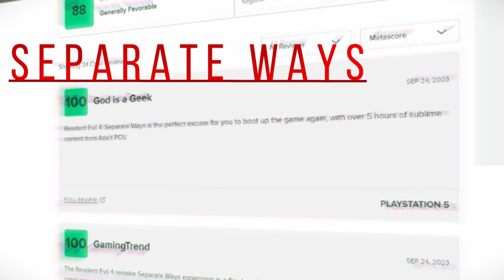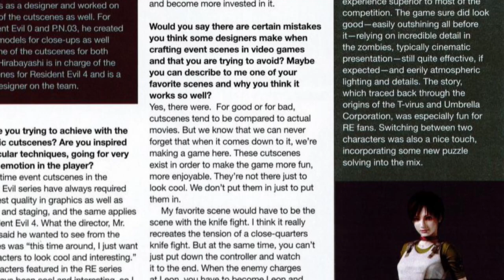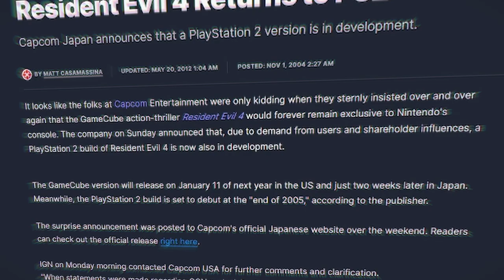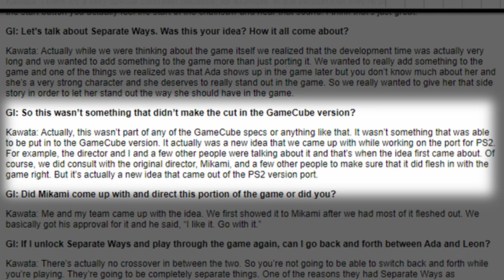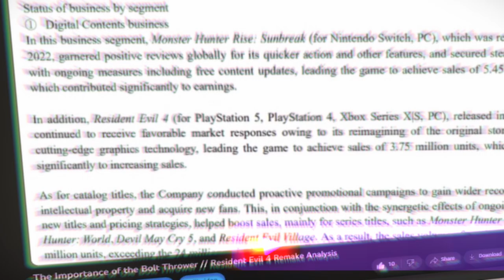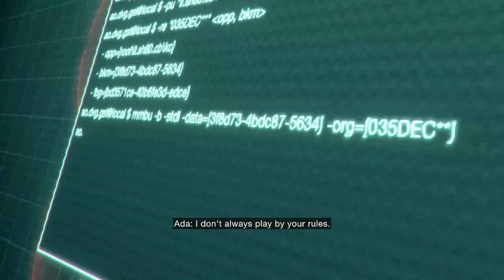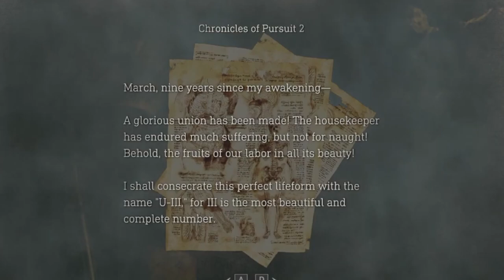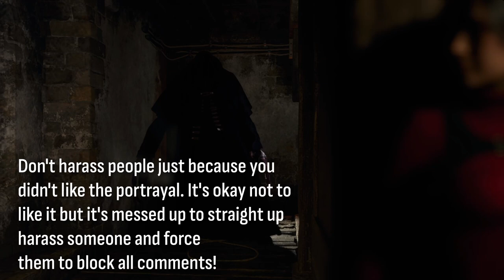Ada Wong was Perfected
Hello awesome and separated viewer!! Thank you very much for watching my gamer video!

Today we are going to explore and analyze the recently released Separate Ways DLC for Resident Evil 4 Remake. We will explore the world of Ada Wong and her involvement on the events of Resident Evil 4.

I will talk about Separate Ways (2005), Separate Ways DLC (2023) , the History / Making of Separate Ways, my review / analysis of the DLC and my opinion of where the Resident Evil franchise will go.

I really hope that you enjoy it! As a fun fact: it took me 3 days to edit this video tho I have barely sleep at all x_x

Wanna chat with me or see some behind the scenes?

TIMESTAMP:

00:00 Intro
01:47 1: Separate Ways (2005)
16:05 2: Making of Separate Ways (2005)
24:25 3: Separate Ways DLC (2023)
56:13 4: Review/Analysis of Separate Ways
01:16:08 5: Future of the RE franchise

Thanks Epidemic! ♥

Again, thank you very much pal! I hope that you have an amazing day. See ya'!